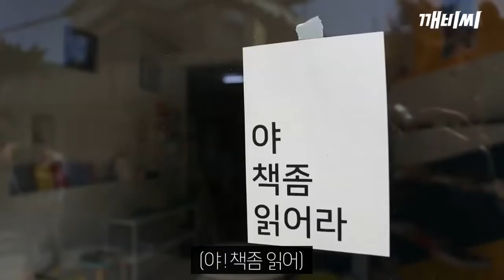양림동 독립출판서점 라이트라이프(LITE LIFE)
‘독립출판서점’이란
독립영화나 인디뮤지션을 생각하면 될 거 같아요. 독립이나 인디가 붙었다고 해서 영화가 아니고 뮤지션이 아닌 건 아니니까요. 그냥 같은 출판서점으로 생각하시면 될 거 같습니다. 인쇄를 제외하면 처음부터 끝까지 혼자서 제작이 가능하다는 장점이 있죠  -사장님과의 인터뷰 중에서-